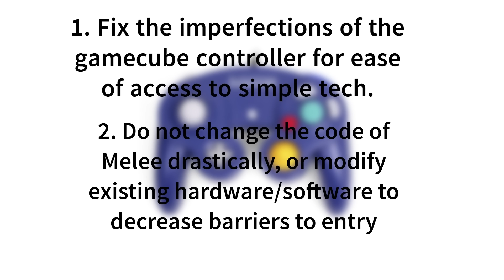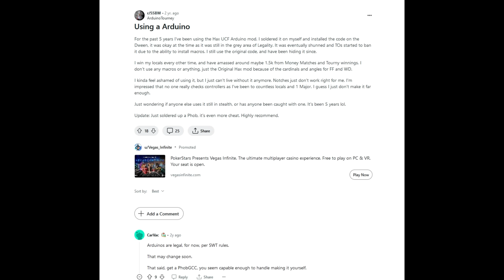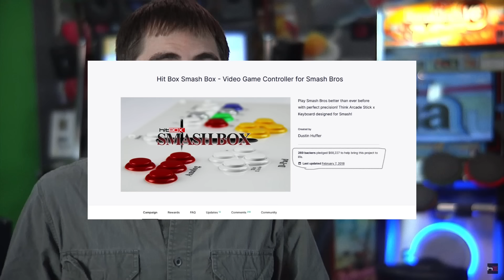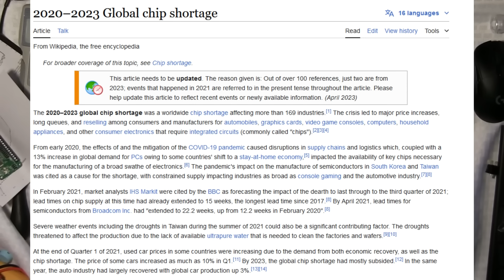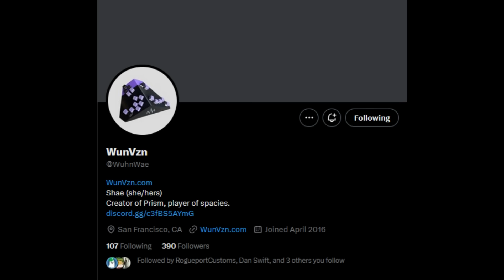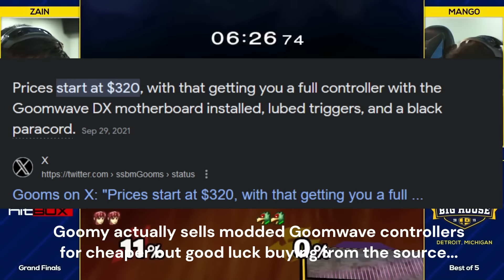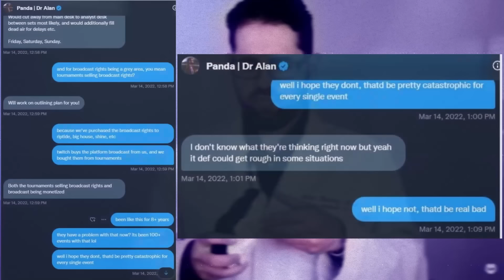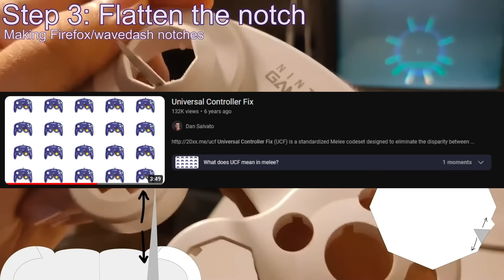The Melee Controller Market is Out of Control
First of all, I would like to thank you viewers for showing me so much love on my last video.

With the controller discussion coming up in mainstream discourse, I found it to be the perfect timing to release this video. Enjoy (:

Duelist Group 1 - Yugioh: The Eternal Duelist Soul
Wi-Fi Menu Medley - Mario Kart Wii
Morrigan's Theme - Marvel vs Capcom 3
Flipside Theme - Super Paper Mario
Dr. Bad Boon's Base - Super Monkey Ball 2
Trunk Twister - Donkey Kong Country: Tropical Freeze
Spencer's Theme - Marvel vs Capcom 3
Main Menu Theme - Starfox 64
An Adventurer - Mario Party 5
Shooting Star Summit - Paper Mario
Space Trip Steps - Sonic Adventure 2 Battle
Character Select VS - Marvel vs Capcom 3
Aquatic Ambience - Donkey Kong Country
We're the Gullwings - Final Fantasy X-2
Phoenix's Theme - Marvel vs Capcom 3
A S T R A L O B S E R V A T O R Y - Marble Pawns (LOZ: Majora's Mask)
X-Naut Fortress - Paper Mario: The Thousand Year Door
Quiet Forest: Kirby 64: The Crystal Shards
Soaring The Sky (Night): Pokemon: Omega Ruby/Alpha Sapphire